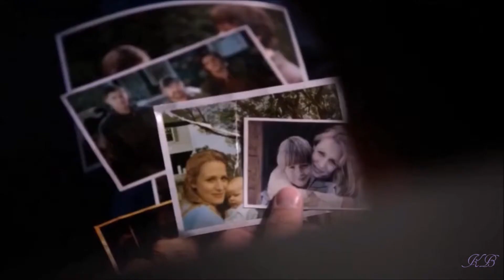Dean Winchester - more than just a brother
My favorite character in a TV show :D